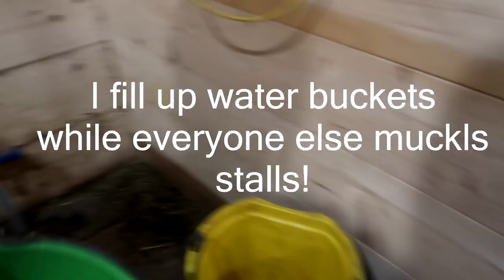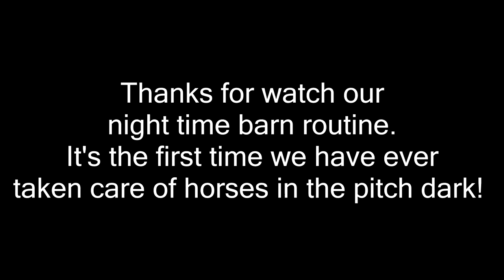NIGHT TIME BARN ROUTINE!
DaybyDayVlogs
110 North Front Street - A3,
Suite #213
Belleville, Ontario, K8P 0A6
Canada